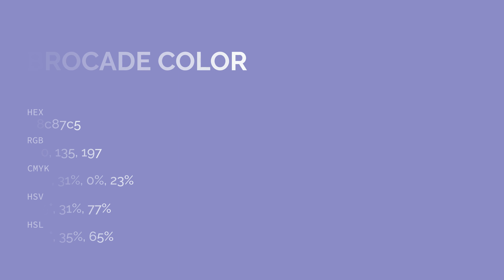Brocade color 8c87c5 hex color - Blue color - Warm color 8c87c5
What color is Brocade ? 8c87c5 hex color - Blue color - Warm color 8c87c5

Hex 8c87c5 Color Code is also known as Brocade color.

Hex 8c87c5 Color code in RGB color code model is created after adding 54.90% red color, 52.94% green color and 77.25% blue color.
Hex 8c87c5 Color code in CMYK color (process color) code model is generated after subtraction of 28% cyan, 31% magenta, 0% yellow and 22% black.